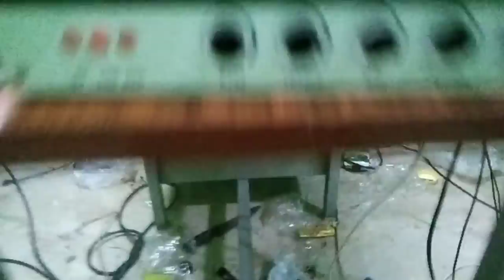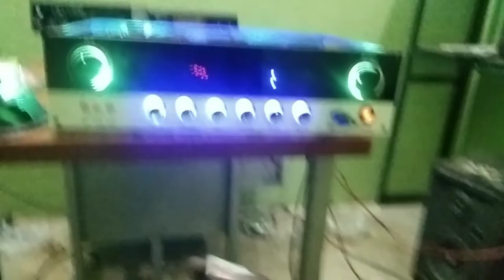optical and coaxel 5.1 Home theatre